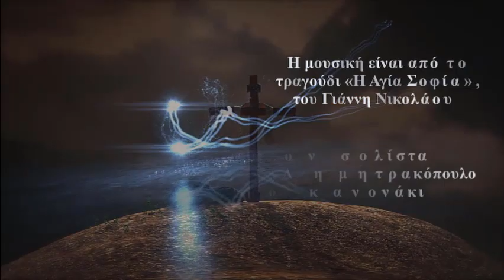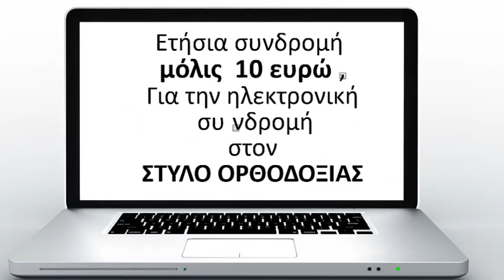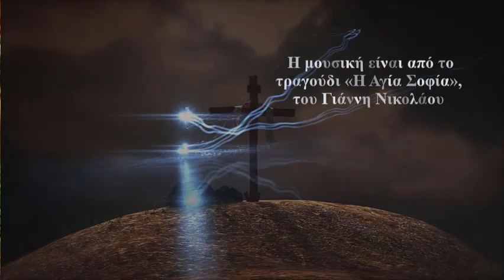ΗΠΑ: Η αιτία του κακού στον πλανήτη